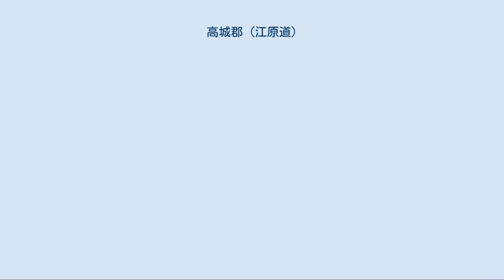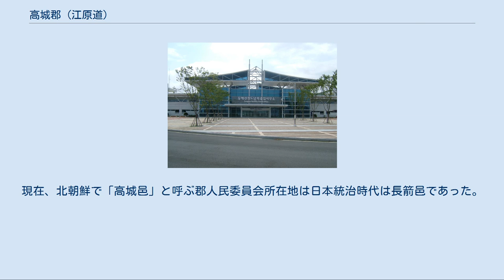高城郡 (江原道)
江原道の郡_(北)
江原道の郡_(南)
高城郡（コソンぐん/こうじょうぐん）は、朝鮮半島の中東部、江原道沿海部に位置する郡である。
朝鮮半島を横断する軍事境界線の最東部で、大韓民国と朝鮮民主主義人民共和国の双方に同名の行政区域がある。
 北側の長箭湾（高城湾）にある金剛山海水浴場 日本海沿岸に存在し、郡の西には1000mを越える太白山脈の急峻な山々が南北に連なっている。
わけても北部（北朝鮮側）の山塊・金剛山（1638m）は有名であり、郡内には外金剛・内金剛・海金剛と呼ばれる朝鮮屈指の景勝地がある。
南部（韓国側）には香炉峰（1296m）がある。
 金剛山から東に流れる新渓川と、香炉峰から北に流れる南江が合流する沖積平野に、かつての郡の中心地・（旧）高城邑があった。
また、郡南部には南江が杆城の平野を形作っている。
また、三日浦（北朝鮮側）・花津浦・松浦（以上韓国側）などの潟湖が見られる。
 この周辺では韓国側が軍事境界線を北に押し上げる形になっており、大韓民国統治領域の最北端となっている。
 古代には濊・高句麗の領域であった。
統一新羅時代以来、北に高城・南に杆城（守城）の2つの地方官が置かれており、おおむね韓国政府統治範囲の居住区域が杆城郡、北朝鮮政府統治範囲が高城郡であった。
1914年の郡の統廃合によって一つの行政単位となった。
 植民地時代に金剛山の観光開発が進められ、これに伴って山麓の温井里の温泉開発や東海北部線の建設が行われた。
また、近海が「朝鮮三大漁場」の一つとされて大規模なイワシ漁が行われていた。
天然の良港・長箭湾を擁する長箭は19世紀にロシアの捕鯨業者の進出により捕鯨基地となり、同時に日本人漁民も移り住んできた。
以後水産業・水産加工業の拠点として、また金剛山観光の拠点として発展、郡内でいち早く邑に昇格した。
 日本が敗戦を迎えると、38度線以北にあったこの郡は全域が北側の統治体制の下に置かれた。
 1945年8月15日の時点では、以下の2邑6面が置かれていた。
 高城郡庁 統一展望台より北を望む。
東海北部線の線路が伸びている（2005年9月） 西南に麟蹄郡、南に束草市と接する。
韓国統治領域内で最も北に位置する統一展望台（1983年開設）があるほか、美しい自然に恵まれており観光客も多い。
海水浴場やスキー場なども開発されている。
 下位行政区画[編集] 2邑4面からなる。
郡庁は杆城邑下里にある。
 警察[編集] 消防[編集] 漁業が盛んであり、「郡の魚」としてスケトウダラを指定している。
 韓国国内 韓国国外 金剛山を隔てて西に金剛郡、北西に通川郡が隣接する。
現在、北朝鮮で「高城邑」と呼ぶ郡人民委員会所在地は日本統治時代は長箭邑であった。
かつての高城邑の集落は現在「旧邑里」と呼ばれている。
 郡内の外金剛・海金剛には金剛山観光地区が設定されている。
 1邑23里。